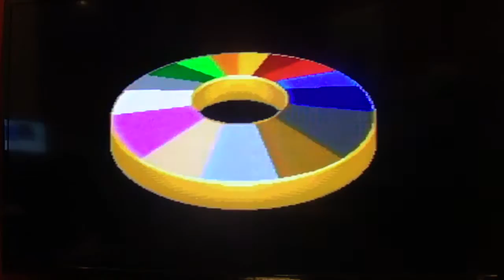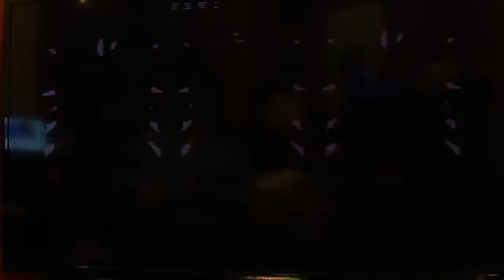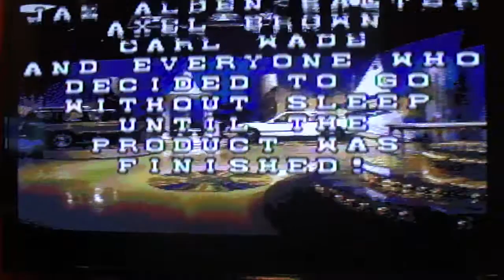2016 Birthday Special for TheCraigS1996EntertainmentNetwork (Part 6)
Here is Part 6, in which I will be playing Wheel of Fortune for the Sega Genesis. How will I do in this game? Watch to find out, and Part 7 will be up next.